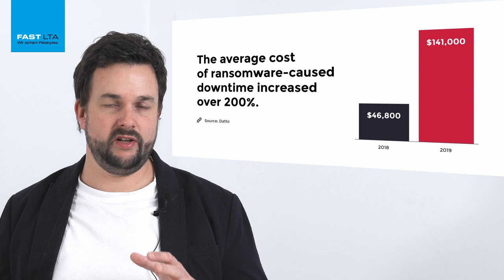FAST LTA Short Cut: Themenwochen "Schutz vor den Folgen eines Ransomware-Angriffs"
In diesem ersten Teil gibt René Weber einen Überblick über das Thema "Ransomware". In den kommenden Wochen werden wir auf unserer Webseite laufend neue Informationen bereitstellen und neue Videos veröffentlichen.